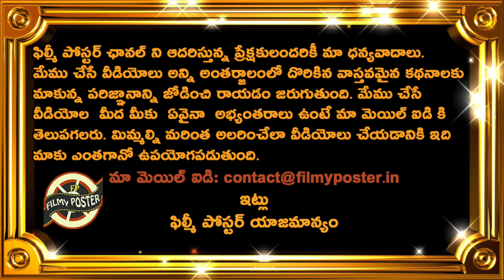Virat Kohli vs Sourav Ganguly|Who Is Right?|Who Is Wrong?|RSA vs IND Test Series 2021|Filmy Poster